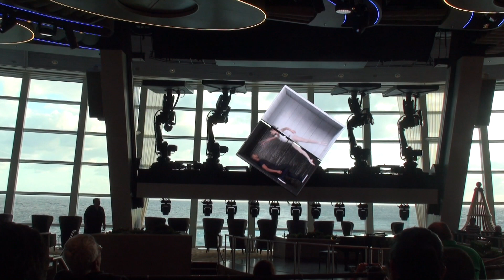Quantum of the Seas: RoboShow - Dance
The Quantum of the Seas features a first of it's kind performance in Two70º known as RoboShows. Featuring 6 robots each manipulating 100 inch 4K displays they are able to put on a show like no normal theater can. By manipulating both the camera and the screen they can take advantage of perspective and movements to bring in a sense of realism and story telling that even 3D can't come close to achieving. Currently there are two shows in full production with an additional 2 in early testing. A team of specialists are currently working around the clock to tighten the existing shows and bring new ones onboard. Each show must be programmed through Maya to get the robot movements just right while a separate individual must work to align the graphics on each screen with the movements. Only when both come in perfect alignment do things shine.